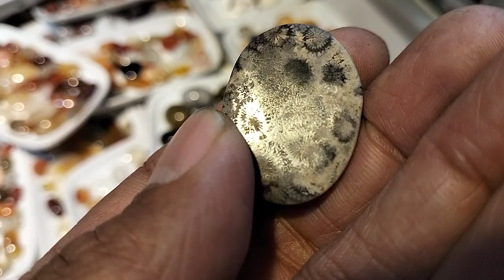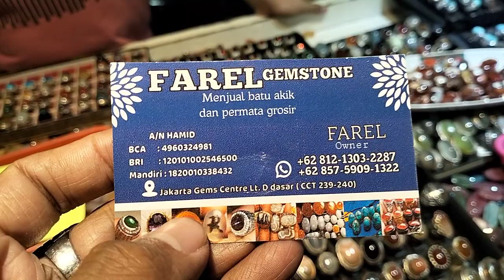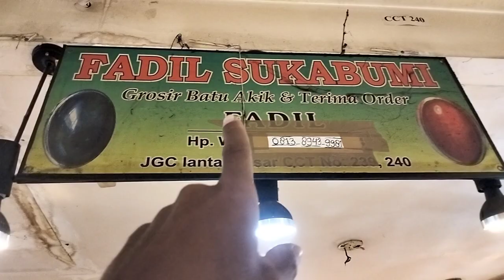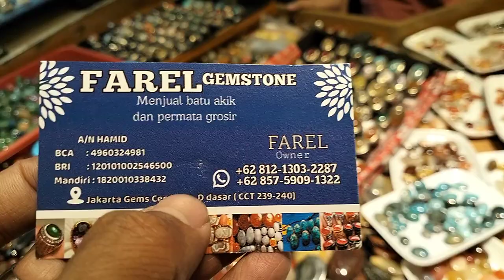LAPAK BATU AKIK GROSIR || TERMURAH BANYAK PILIHANNYA